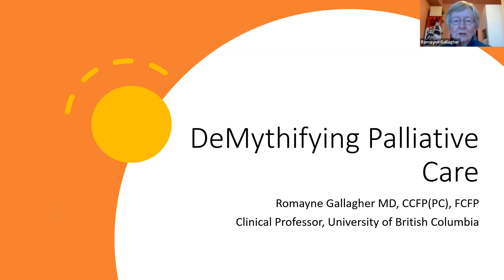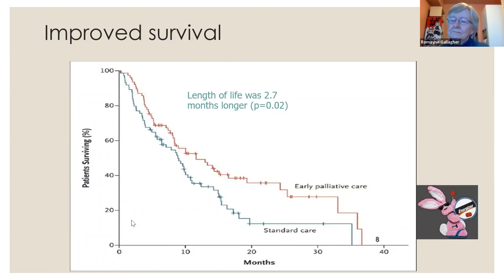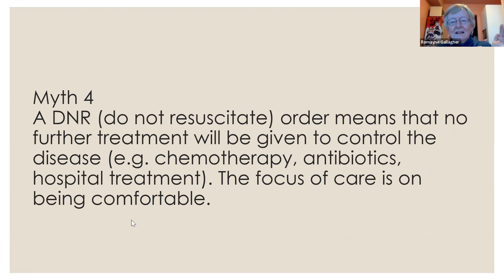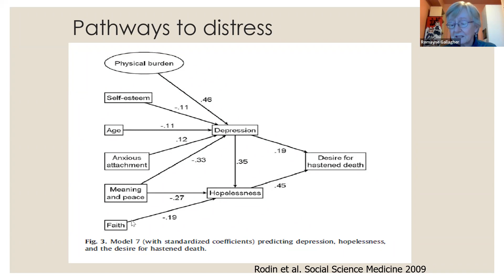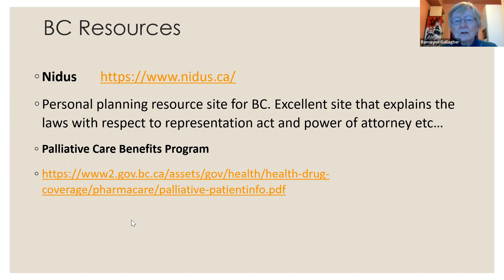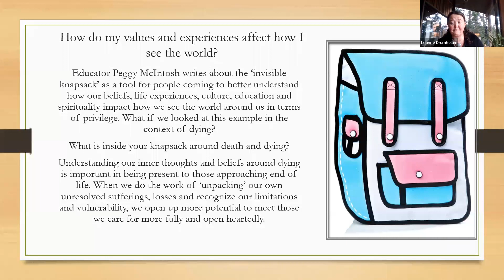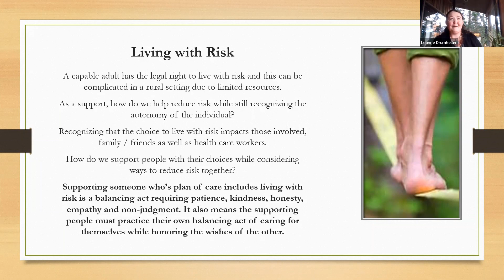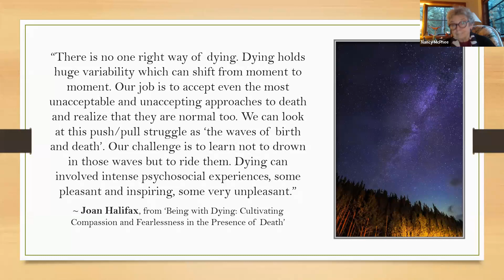End of life on a island-Galiano Library Speaker Series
End of life care can take many forms. Gathering information so you can make informed choices  about care is important. It’s helpful to bring conversations about death into community dialogue.